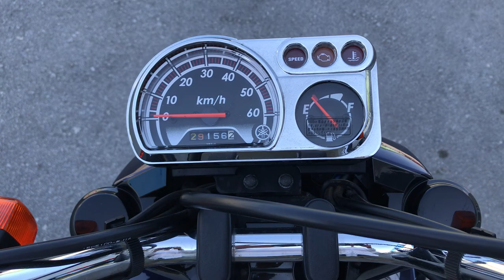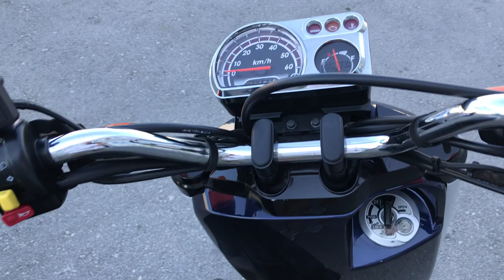No. B10178 YAMAHA VOX